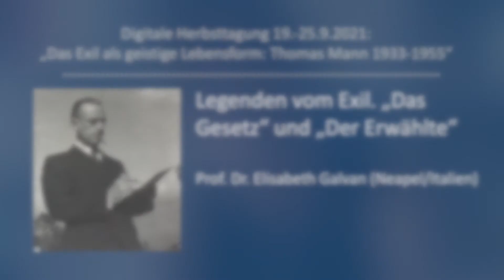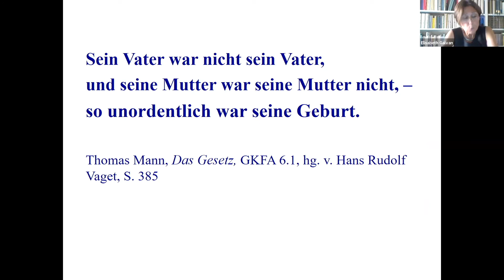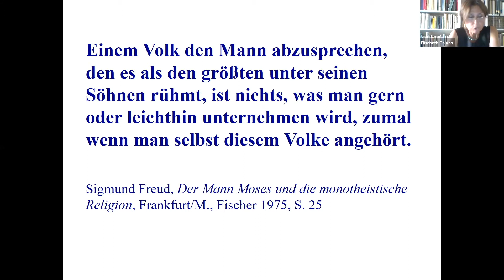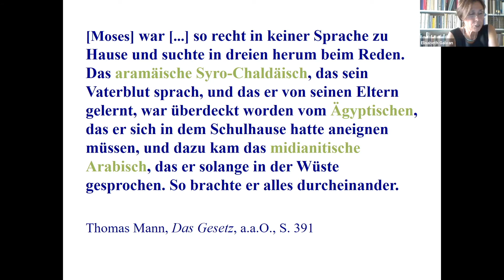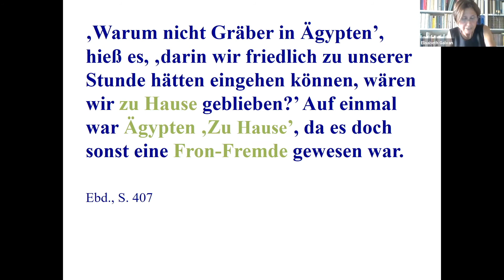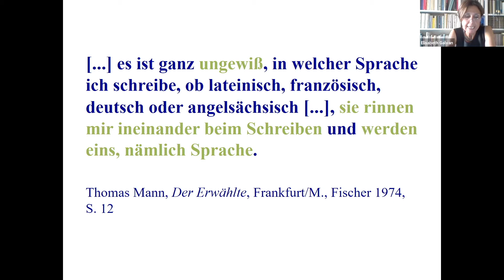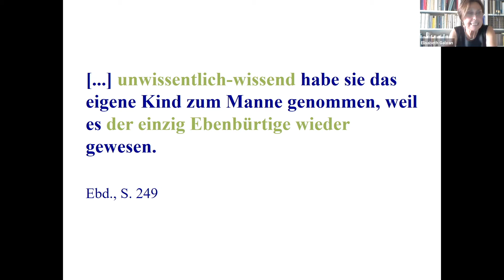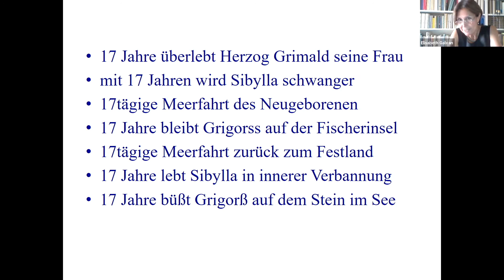Prof. Dr. Elisabeth Galvan: Legenden vom Exil. "Das Gesetz" und "Der Erwählte"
Digitale Herbsttagung "Das Exil als geistige Lebensform: Thomas Mann 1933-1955" (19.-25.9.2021) der Deutschen Thomas Mann-Gesellschaft

Vortrag von Prof. Dr. Elisabeth Galvan: Legenden vom Exil. "Das Gesetz" und "Der Erwählte"
Jenseits ihrer unterschiedlichen Verortung sind die alttestamentarische Erzählung und der Mittelalter-Roman durch ihren Freud-Bezug und die religionspsychologische Perspektive verbunden. Beide Texte thematisieren darüber hinaus unsichere Identitäten, Hybridität, Ortlosigkeit, Aussetzung, Flucht und Exil und erweisen sich dadurch als Reflex auf die Zeit.